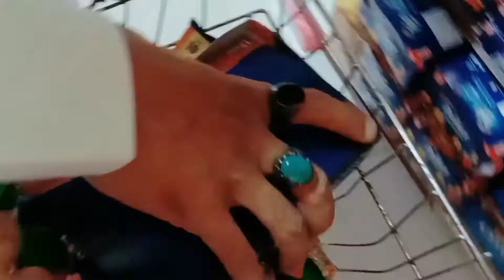Eid vlog || chand rat & Eid ul fitar vlog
Eid 2021 || chand rat & Eid ul fitar vlog 2021

I hope you like my video and injoy this video

Thanks for love your appreciate me❤

Social **

Facebook page name.: All Time Tips fhb

@kherul khizar with sis